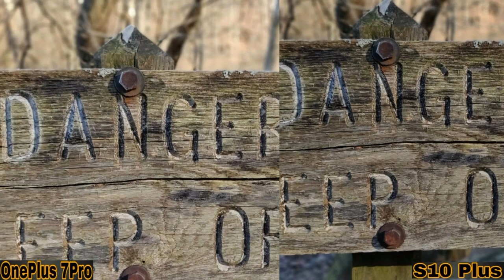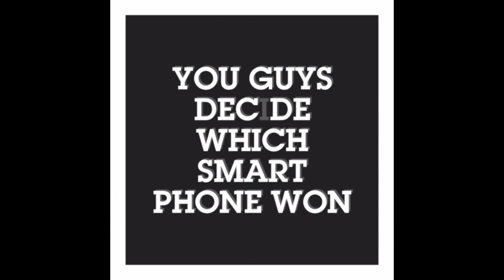One PLUS 7 PRO Ultimate Camera Test ll One Plus 7 PRO Camera Comparison ll MatrixShore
Hello Guys Welcome to MatrixShore. In this video I am going to talk about the camera quality of One PLUS 7 PRO.